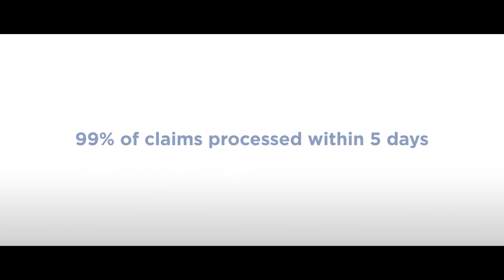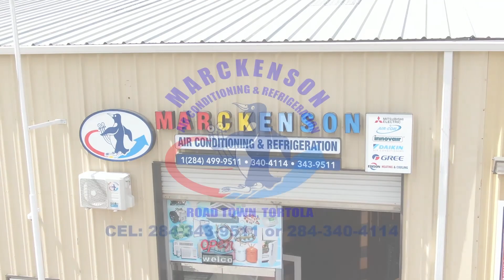Caribbean Posh with Janette Brin